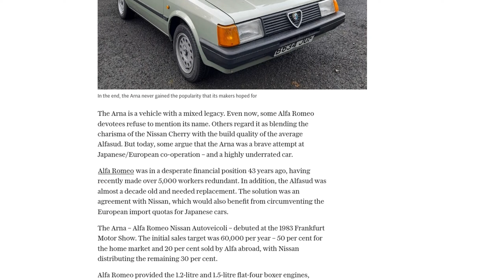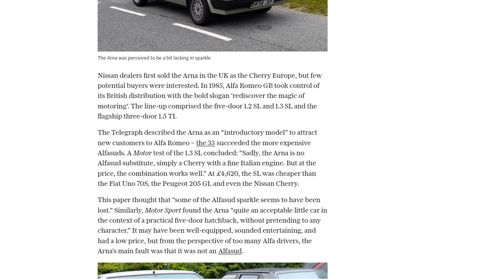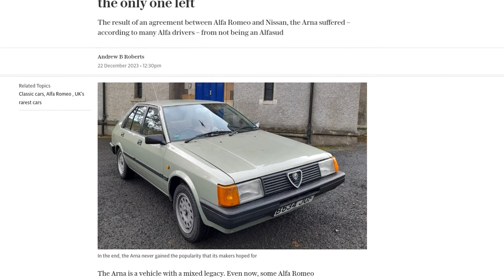UK’s rarest cars: 1985 Alfa Romeo Arna SL – the only one left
The 1985 Alfa Romeo Arna SL is considered one of the rarest cars in the UK, as it is the only one left on the road. The Arna was a collaboration between Alfa Romeo and Nissan, born out of Alfa Romeo's financial struggles and the need to replace the aging Alfasud. The Arna debuted at the 1983 Frankfurt Motor Show and was initially sold in the UK as the Cherry Europe by Nissan dealers. However, the Arna failed to gain popularity and only 53,047 were produced before production ceased in 1987. The Arna was criticized for lacking the charm and character of the Alfasud, but it was praised for its low price and reliability compared to its predecessor. The Arna's main fault was that it was not an Alfasud, which disappointed many Alfa Romeo enthusiasts. However, the Arna is now seen as a bold attempt at Japanese/European cooperation and a highly underrated car. The sole remaining Arna SL in the UK, with registration number B634 JUF, has recently been saved from retirement and is now owned by Euan Colbron.